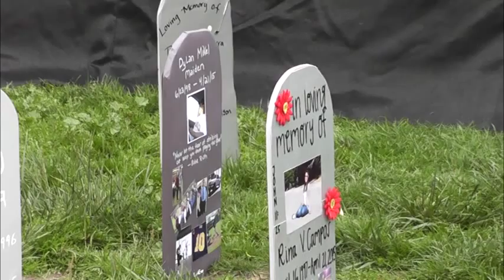2015 Every 15 Minutes, Cabrillo High School (Overnight Edit)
First Cut (overnight edit) of Every 15 Minutes program held at Cabrillo High School in Lompoc, CA on April 21-22, 2015